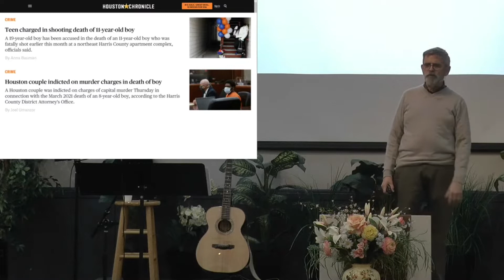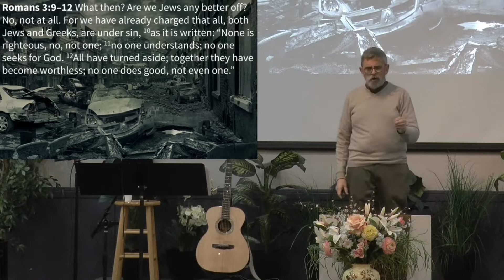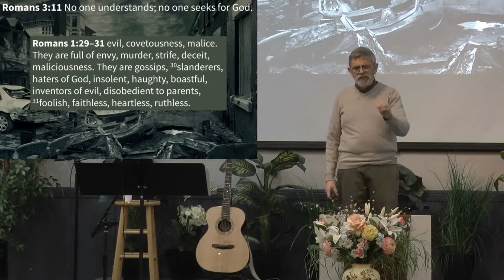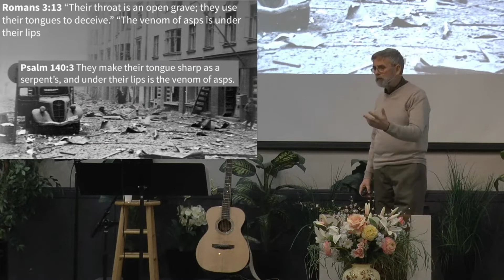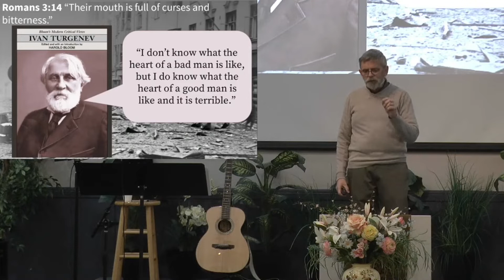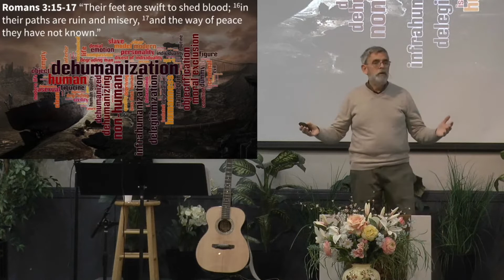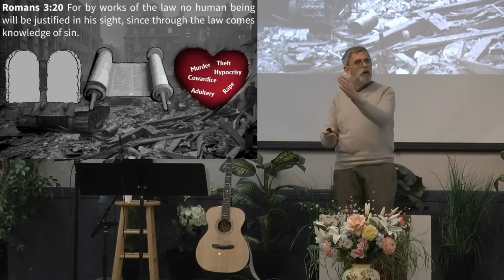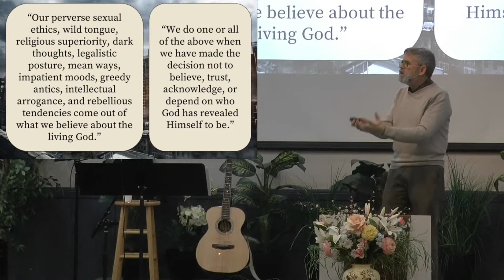The Verdict - Romans 3:9-20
Message preached on February 27, 2022 by Pastor Bob DeGray. This video is for non-profit educational purposes only.

Key Sentence: The evidence of Scripture and experience is that all have sinned.

Outline:
I. All are under sin (Romans 3:9-12)
II. All are sinful in every part (Romans 3:13-18)
III. All are accountable to God (Romans 3:19-20)